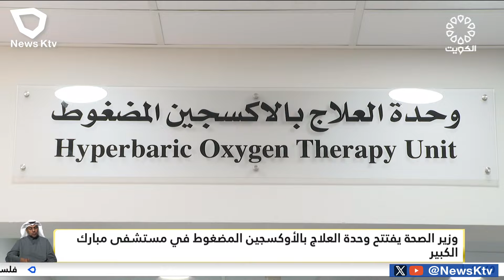وزير الصحة يفتتح وحدة العلاج بالأوكسجين المضغوط في مستشفى مبارك الكبير